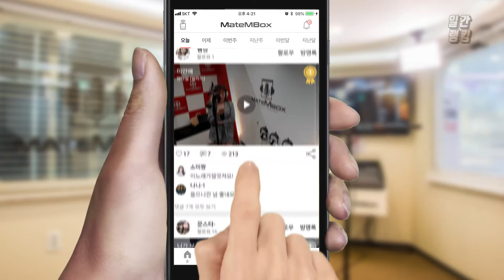메이트엠박스 일간 랭킹 순위 TOP4 2018년 9월 16일 [daliy ranking]